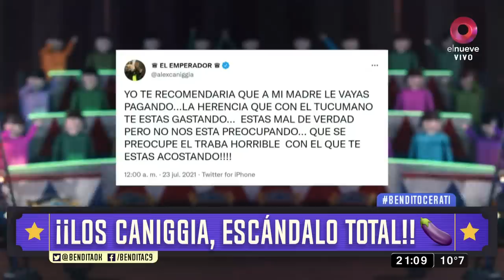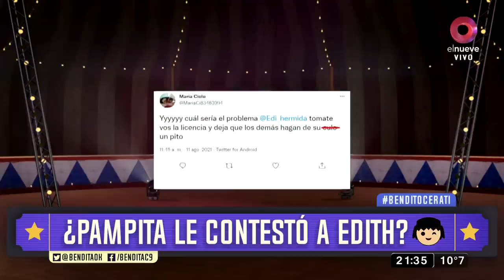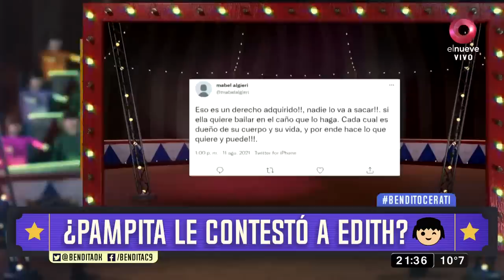Bendita: Programa del 11 de Agosto del 2021